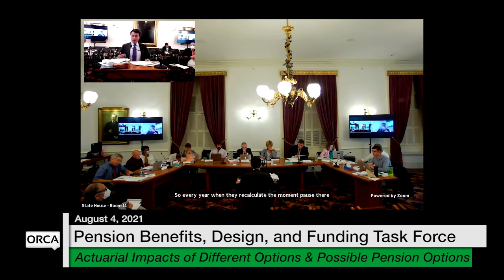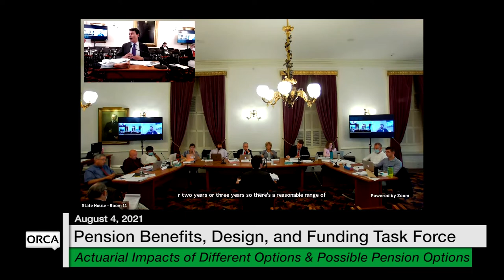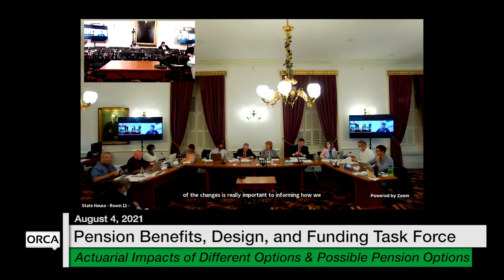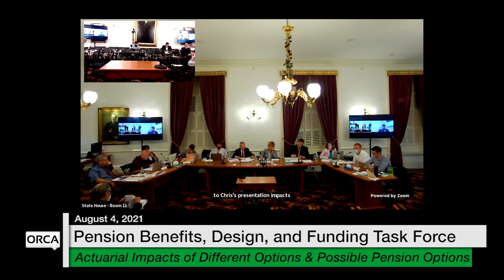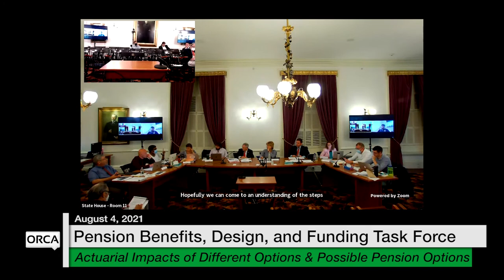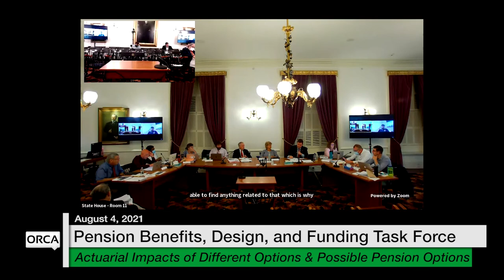Vermont State House - Actuarial Impacts of Different Options and Possible Pension Options 8/4/2021